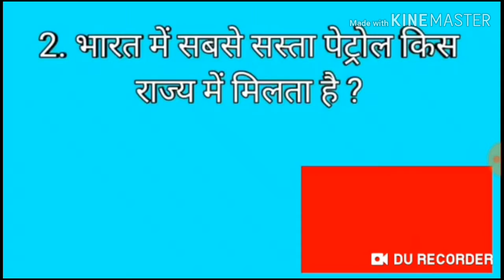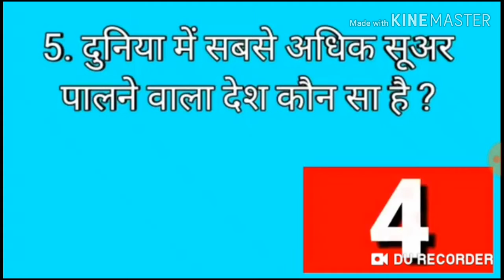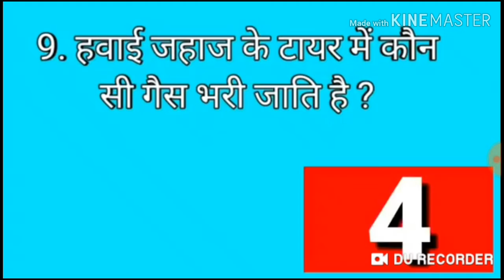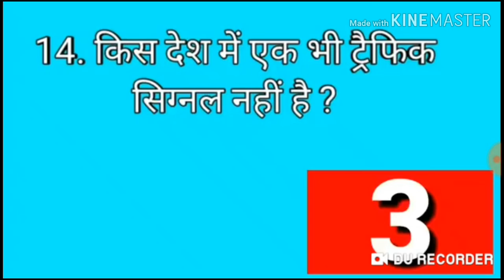GK का 10 शायद आप जानते ही होगे ||Best general ||knowledge||sandeep guru classes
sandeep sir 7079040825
science tricks
maths tricks
Gk tricks
Reasoning tricks
All vvvi question with answer
Notes book and guess pepper all examination question with answer model pepper all examination question with answer SSC railway banking and other examination